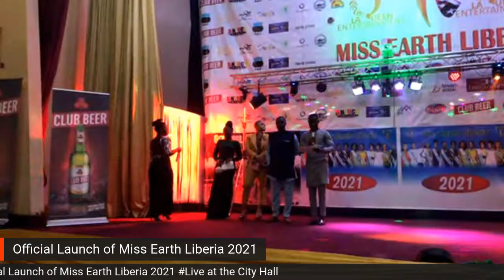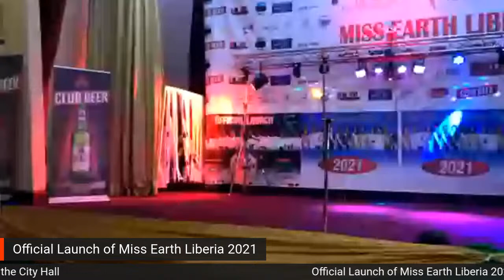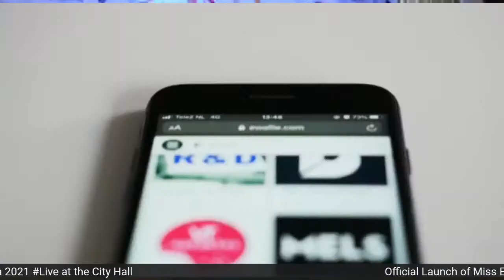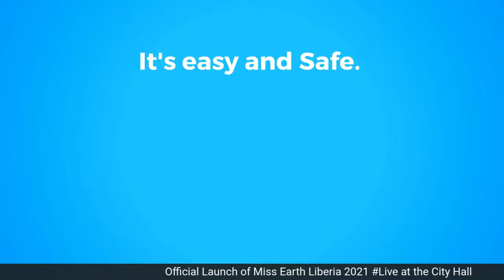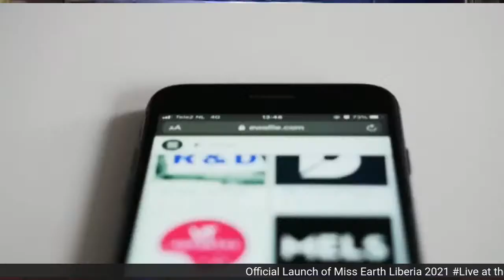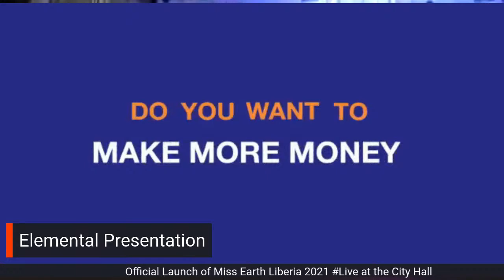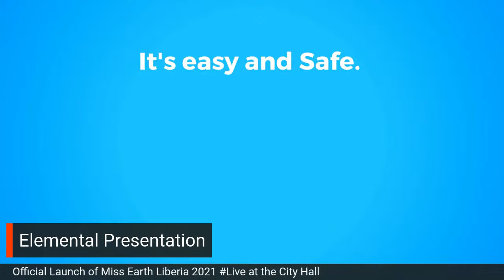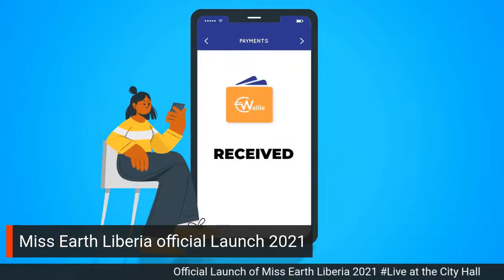Miss Earth Liberia 2021 Official Launch